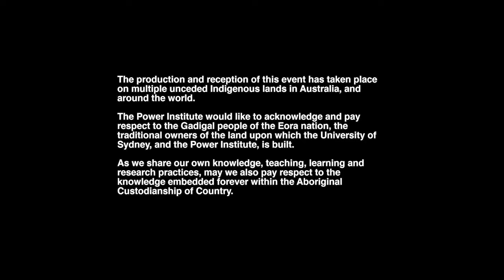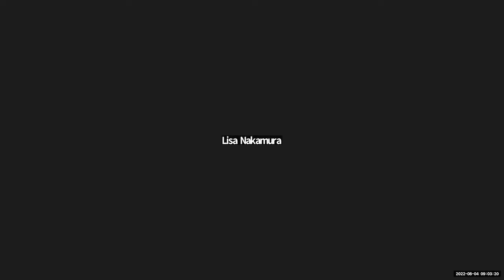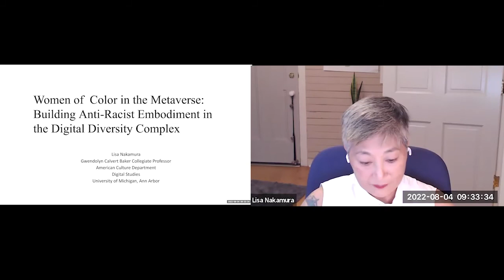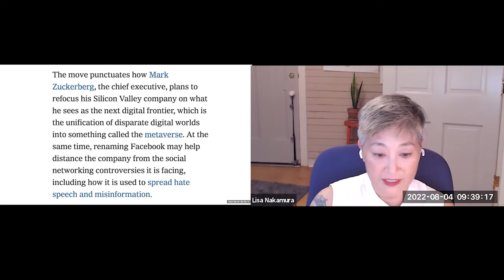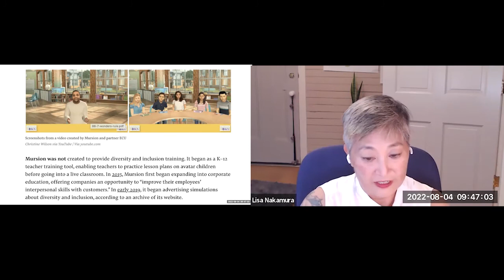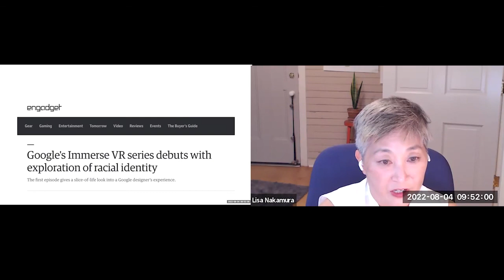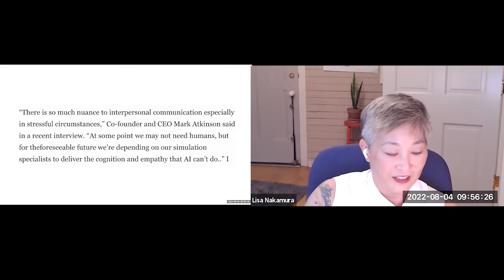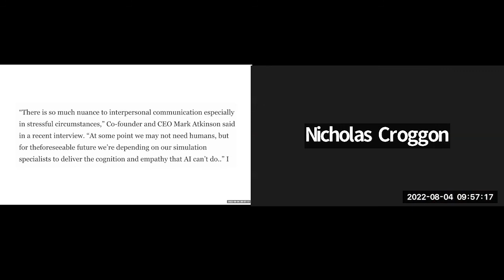Lisa Nakamura / The New Metaverse & Women of Colour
The third lecture in the 2022 Image Complex series, delivered 4 August 2022.

Lisa Nakamura is the Gwendolyn Calvert Baker Collegiate Professor of American Culture at the University of Michigan and a Primary Investigator for the DISCO (Digital Inquiry, Speculation, Collaboration, and Optimism) Network, a collective of critical researchers working on race, gender, disability, and digital technologies. She is the author of several books on race, gender, and the Internet, most recently Racist Zoombombing (Routledge, 2021, co-authored with Hanah Stiverson and Kyle Lindsey) and Technoprecarious (Goldsmiths/MIT, 2020, as Precarity Lab.